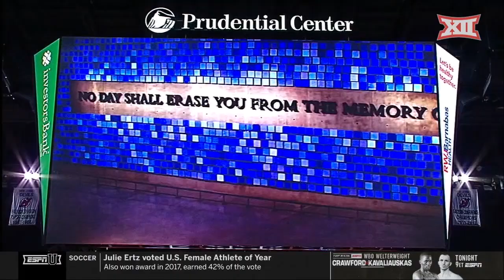Kansas State vs. Mississippi State Men's Basketball Highlights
K-State struggled in the closing minutes to fall to Mississippi State by the score of 67-61 on Saturday at the Never Forget Tribute Classic.